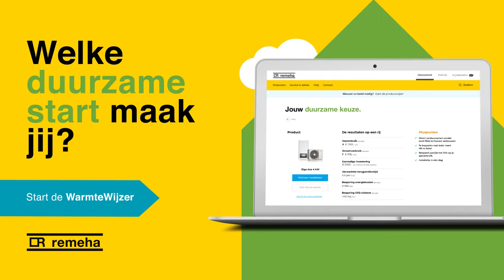Start nu met duurzaam verwarmen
Remeha maakt een duurzaam thuisklimaat mogelijk. Check de Remeha WarmteWijzer en ontdek welke warmte bij jou past.